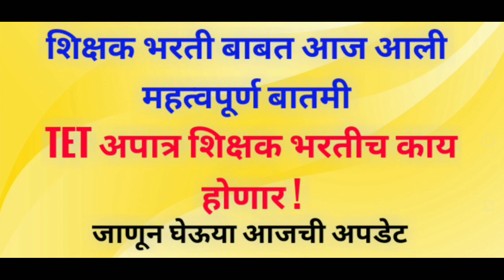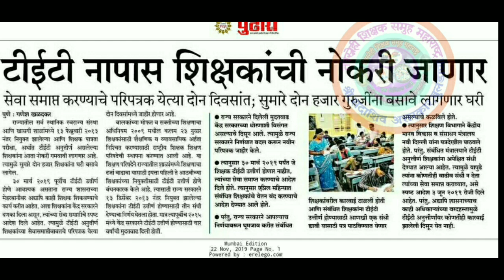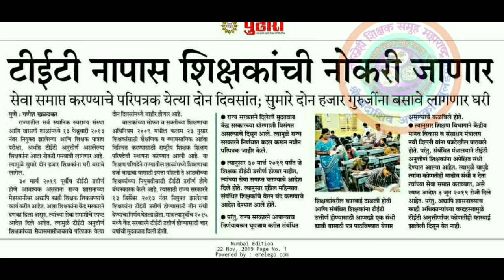TET अपात्र शिक्षकांचे काय होणार ! आजची महत्त्वाची बातमी !